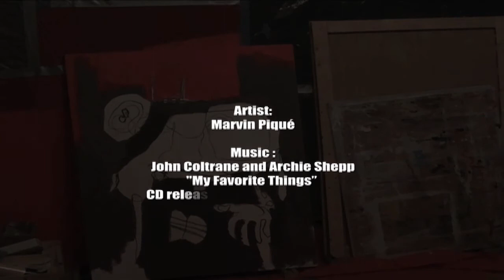Recorded Live Painting day4_I_decided_a_long_time_ago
Bot Bot NYC presents:

Marvin Piqué

"Tardigrade"-Recorded Painting_day4_I_Decided_a_Long_Time_Ago

For the next 30 day you are welcome to be a guest in the studio.
And see how Marvin Piqué spends less then 15 min a day on a piece to bring it to completion.

At the end of 30 days it will be offered for sale and the money will be donated to two different children projects at

You are encouraged to interact with the artist and you may suggest projects from globalgiving.

Artist:
Marvin Piqué

"My Favorite Things" - 15:14
New Thing at Newport is a 1965 album